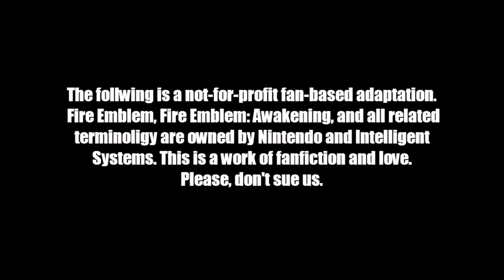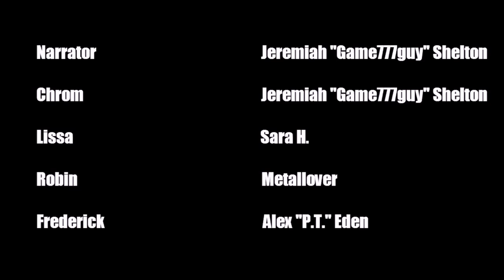Invisible Ties Episode 2 (a Fire Emblem Awakening fan audio drama)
The second episode of the Fire Emblem Awakening audio drama Invisible Ties, based on the fanfiction of the same name! Robin and his new friends travel to the capital of Ylisse to try and find the amnesiac some answers, encountering strange monsters and even stranger masked heroes along the way!

Read the original story here!

Neckties You Can't See is a group of voice actors, writers, editors and whatever else we want to be who have a love of Nintendo's Fire Emblem series.

Cast:
Jeremiah 'Game777Guy' Shelton - Chrom, Virion, Narrator, miscellaneous voices
SierraCharlieBravo – Vaike, Kellam, miscellaneous voices
Grace E. – Maribelle, Sumia, Emmeryn

All music used is from the Fire Emblem Awakening Soundtrack, except for the Fire Emblem Opening Theme during the credits, taken from Fire Emblem: Blazing Blade. All music tracks remain property of their individual owners and rights-holders.
Fire Emblem Awakening and all related terminology remains the property of Nintendo and Intelligent Systems. This is a not-for-profit work of fanfiction and love. Please don't sue us.